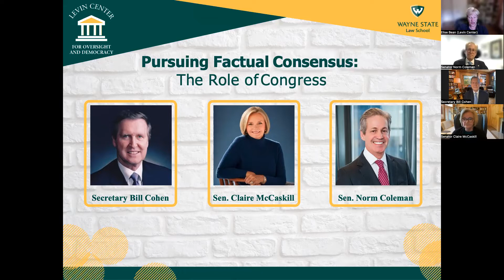Pursuing Factual Consensus: The Role of Congress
For our democratic system to work, our leaders, institutions (both public and private), and citizens need to value facts and truthfulness.  In recent years, however, we have witnessed mass disagreements over what is true and how to separate fact from fiction. We’ve also learned the consequences can be deadly.  The Levin Center is sponsoring a three-part series of panels to delve more deeply into how facts become established in the public mind and how truthfulness might be restored to our public discourse.

Our second panel featured three former senators  They discussed the unique role played by Congress in resolving factual issues confronting the country, how committees conduct factual investigations, how committee members attempt to reach consensus on the facts, what happens when they can’t reach consensus, and how investigative hearings and reports affect public perceptions of what is true.

Panelists:
Former Senator and Secretary of Defense Bill Cohen (R-ME) who chaired the Senate Subcommittee on Oversight of Government Management

Former Senator Claire McCaskill (D-MO) who chaired the Senate Subcommittee on Financial and Contracting Oversight

Former Senator Norm Coleman (R-MN) who chaired the Senate Permanent Subcommittee on Investigations